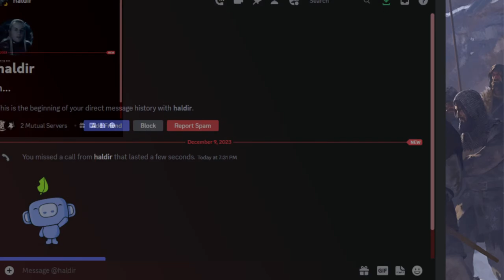🔴 500+ Player Helm's Deep Siege - But Better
A big meaty thank you to my good good Patrons:
Tretch
NichorasJamsDunky
Whitney
Syrakul
Shoobie
Byle
Gingerglaahk
GreyMJ
Stalin
Smokeyauto2466
Suulim
SkyhawkDoomTaco
Fauxyyy
Michal Sabertooth
Ponti
Wolf
"CLANK"
Hasi
Useless
Kreggur
Sogish
Shazbar
BigRival
Matesan
Sora
Dr.Plague
GrassCarp
Gattsu
TheRealRiley
Dave
Pirana3
Ostentatious Bear
Verley
Murlacose
Giga
Angry_1997
cl0udn1ne
Lektrek
PurpleSploot
Tzar
Weevil
Frembo
Bell_Hop